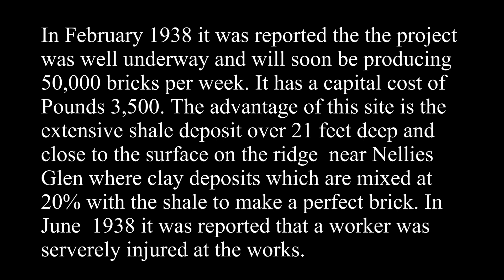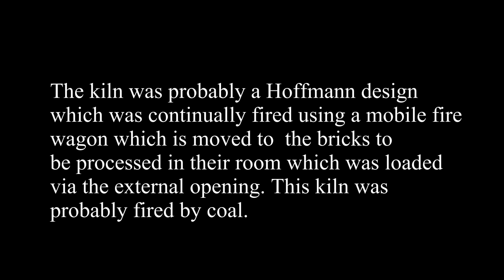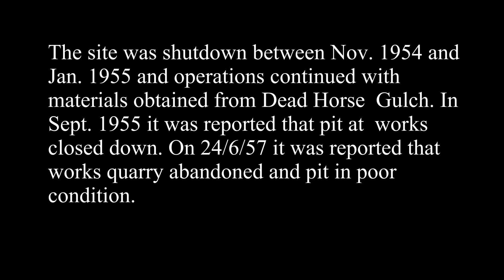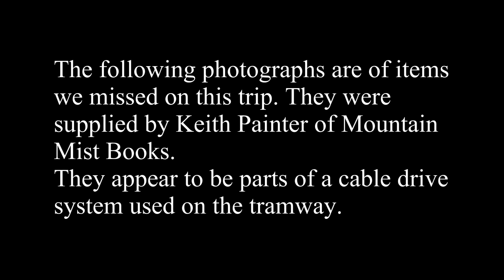Katoomba Brickworks Site.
A small group of Glenbrook & District Historical Society Inc members like to visit old industrial, mining and railway sites to check what remains are left to tell the story. This visit is to the Katoomba Brickworks site where bricks were made from 1938 to the early 1950's. Little is left of the works and kilns.